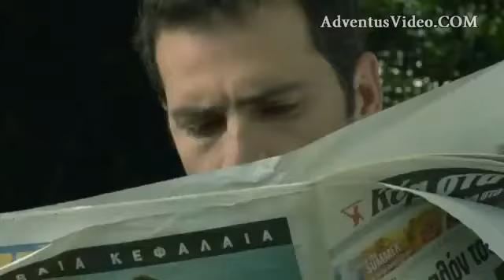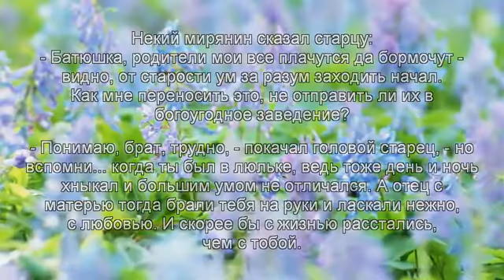Не просто заповедь.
Семейная история и ведение дневника это заповедь от Бога.